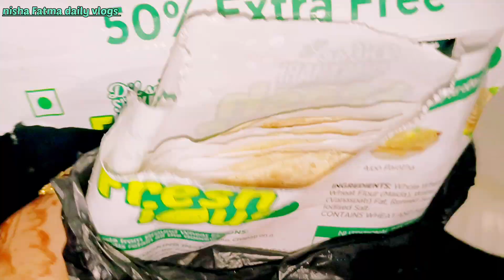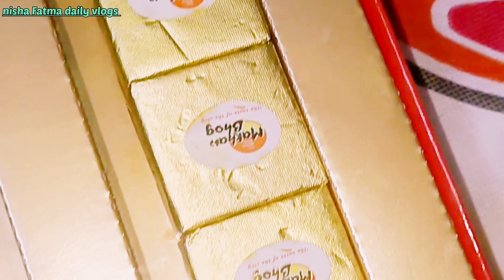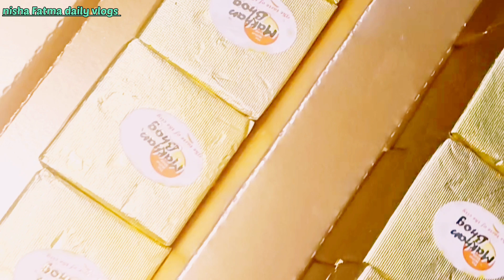Mayka vlog part 1||Ammi papa nati pota bahu beti sabko restaurant le gaye||Bachche bahot happy the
Hello friends 👋

If you like  my video then give it a thumbs up 👍and don't forget to subscribe my channel and also click on the notification bell 🔔 so your phone gets a notification whenever I upload my video .